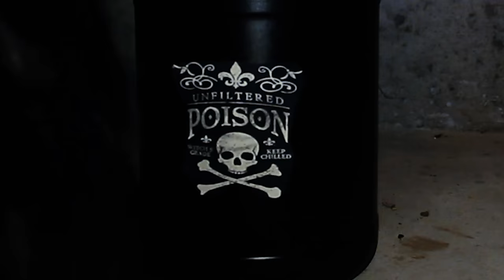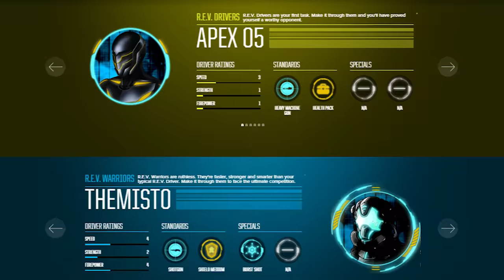R.E.V. Cars Battle w/ NERDS CANDY All Over The Floor! (FGTEEV Mysterious Family Foggy Fun Mess!)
The FGTEEV Family Battle It Out with ROBOTIC ENHANCED VEHICLES aka R.E.V. (SPONSORED BY WOWWEE)  ...  These cars need no tracks, they are fast, can drift and are equipped with weapons to help take down your friends cars or even A.I. Bosses (aka CPU)!  We bring out some NERDS candy to make things a bit more interesting and tasty!  Thumbs up for this mysterious video.  :)